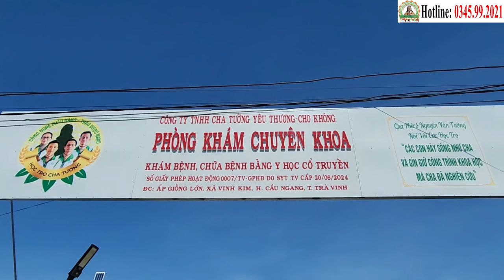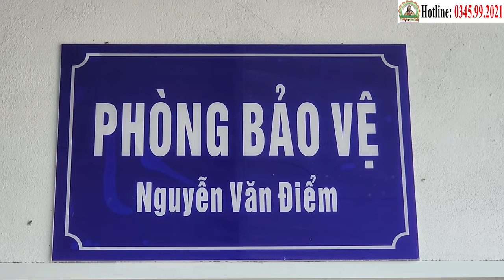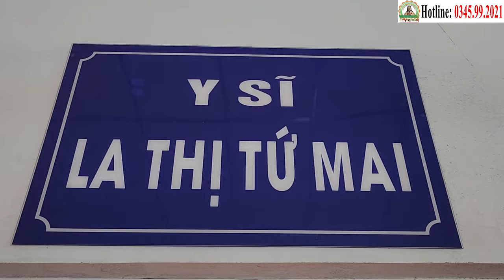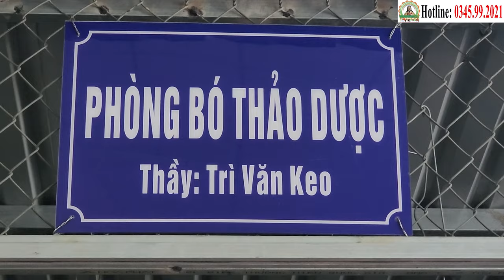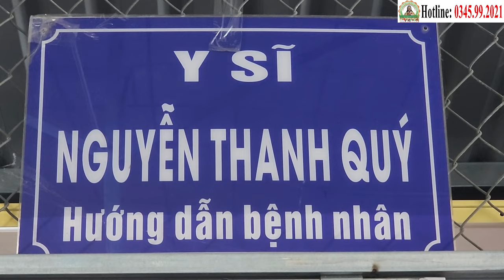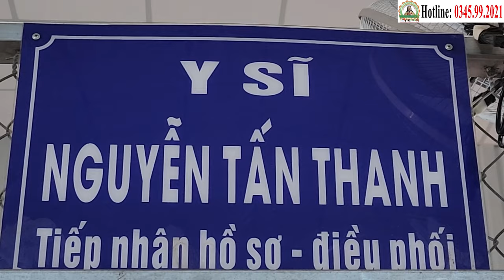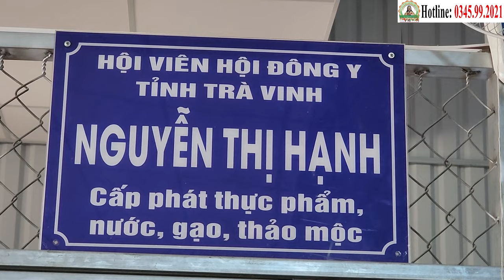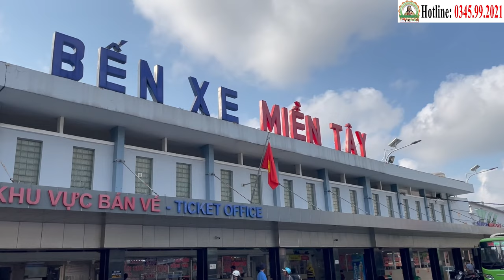Ý Kiến Của Các Bệnh Nhân Ung Thư Về Tuyến Đường Nhựa Sắp Hoàn Thành (10/10)